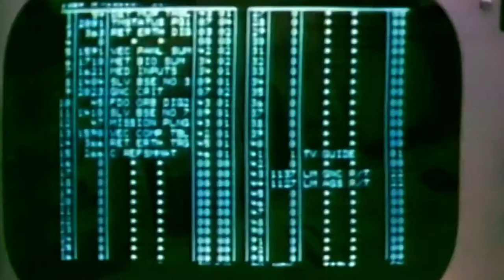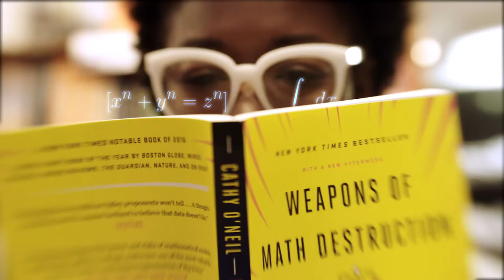CodedBias Trailer H264 WebReady Stereo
Coded Bias explores the fallout of MIT Media Lab researcher Joy Buolamwini´s startling discovery that facial recognition does not see dark-skinned faces and women accurately, and her journey to push for the first-ever legislation in the U.S. to govern against bias in the algorithms that impact us all.

SYNOPSIS.

Modern society sits at the intersection of two crucial questions: What does it mean when artificial intelligence (AI) increasingly governs our liberties? And what are the consequences for the people AI is biased against ? When MIT Media Lab researcher Joy Buolamwini discovers the most facial-recognition software does not accurately identify darker-skinned faces and the faces of women, she delves into an investigation of widespread bias in algorithms. As it turns out, artificial intelligence is not neutral, and women are leading the charge to ensure our civil rights are protected.

Director's Film
Filmmaker Shalini Kantayya´s Coded Bias, premiered at the 2020 Sundance Film Festival. She directed for the National Geographic television series Breakthrough, Excecutive Produced by Ron Howard, broadcast globally in June 2017. Her debut, Catching the Sun, premiered at the LA Film Festival and was named a NY Times Critick´s Pick. Catching the Sun released globally on Netflix on Earth Day 2016 with Executive Producer Leonardo Di Caprio, and was nominated for the Environmental Media Association Award of the Best Documentary. Kantayya is a TED Fellow, a William J. Fullbright Scholar, and an Associate of the UC Berkley Graduate School of Journalism.